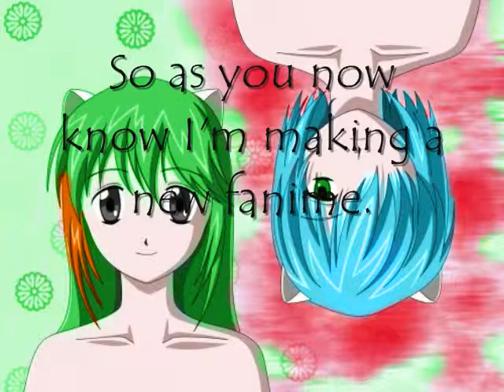Time is Ticking Trailer/Info/AMV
Yeah this was meant to be more like a trailer than it was. But who cares? Hope I get some nice entries. Don't rush on the color-overs I won't start until sometime in 2013, probably the end of January.

Unless the world ends! O_O

But anyways, I'll probably make a Christmas vid in a couple minutes. So yeah see you guys and gals! Crystal-san loves you!~

Don't forget to leave your character in the video description!